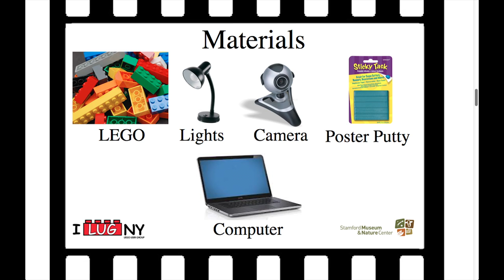Light's! Camera! Action! LEGO Animation Workshop Jan, 18, 2015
ILUGNY presents the animation footage from its second animation workshop held at the Stamford Museum and Nature Center on Jan,18,2015. Thank you for attending everyone!

Rossini: Wm Tell Overture (Fiedler)